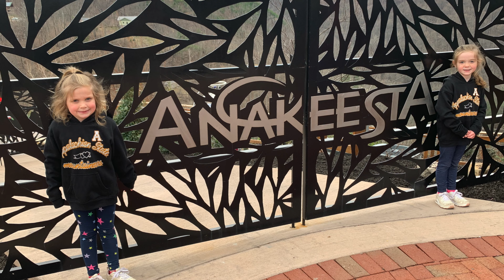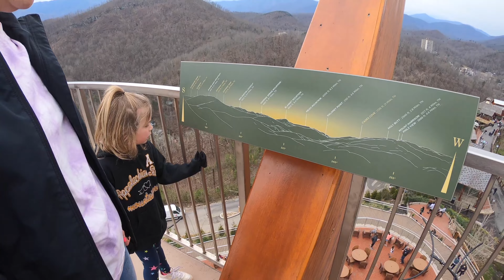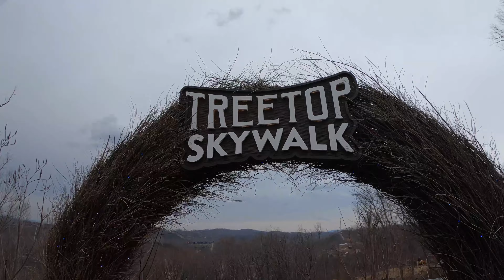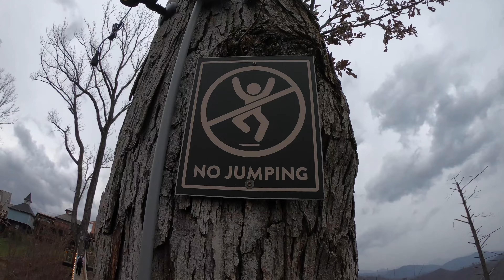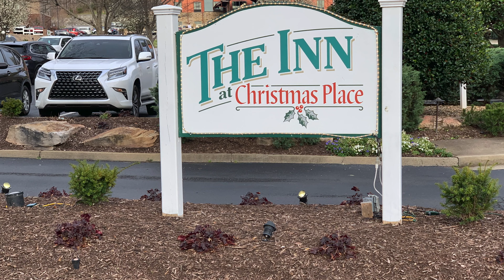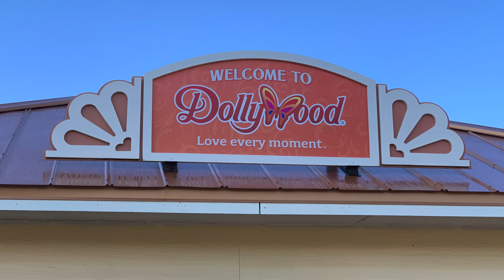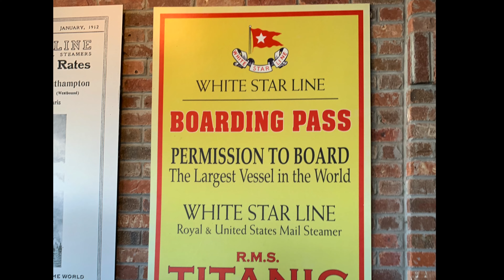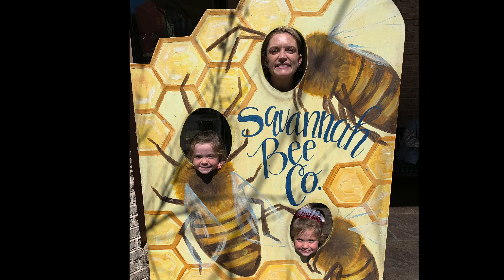Gatlinburg and Pigeon Forge - Aubrey's Fifth Birthday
We travel to Gatlinburg and Pigeon Forge for an extended weekend to celebrate Aubrey's Fifth birthday.  We visit some great attractions including Anakeesta, Dollywood and the TITANIC Museum Attraction.  Come along to see this epic adventure!

Anakeesta
Dollywood
TITANIC Museum
Pigeon Forge
Gatlinburg